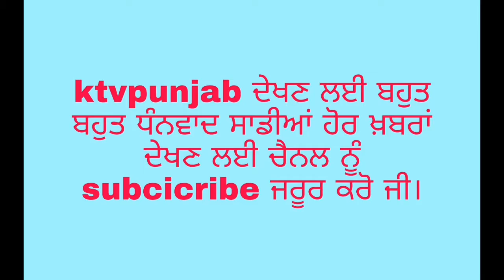ਕਿਸਾਨ ਮਜ਼ਦੂਰ ਸੰਘਰਸ਼ ਕਮੇਟੀ ਵੱਲੋਂ ਡਿਪਟੀ ਕਮਿਸ਼ਨਰ ਦਾ ਪੁਤਲਾ ਫੂਕ ਮੁਜਾਹਰਾ ਕੀਤਾ ਗਿਆ। ਕੇ ਐਸ ਕੌੜਾ ਦੀ ਰਿਪੋਰਟ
ਕਪੁਰਥਲਾajit punjab ktvpunjab #